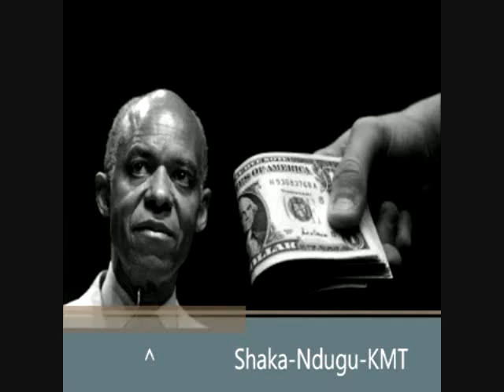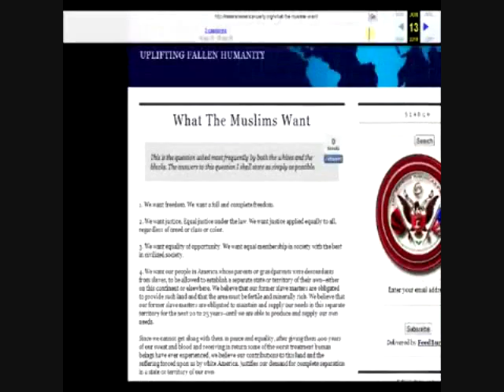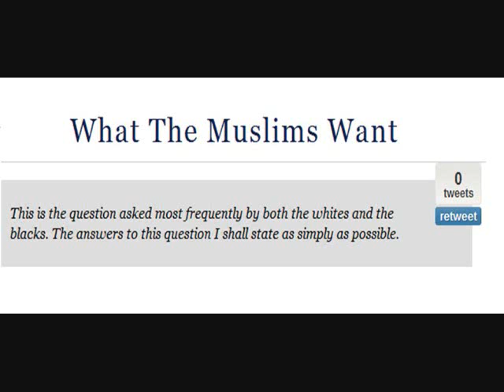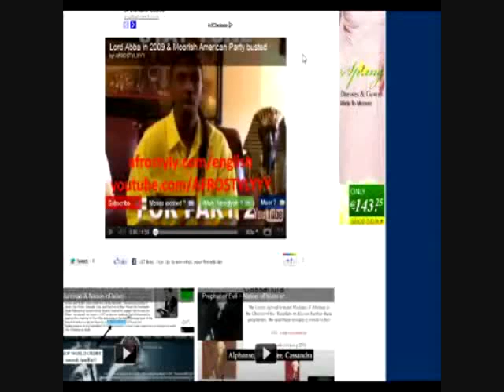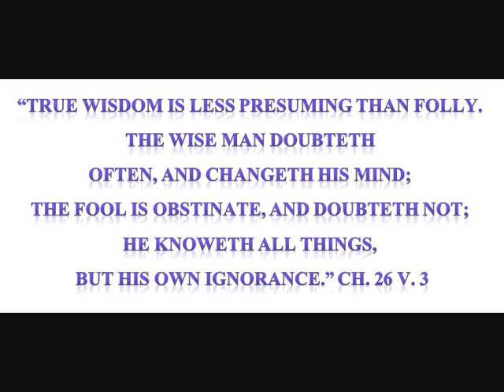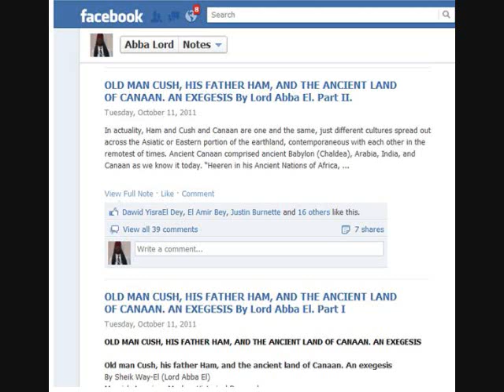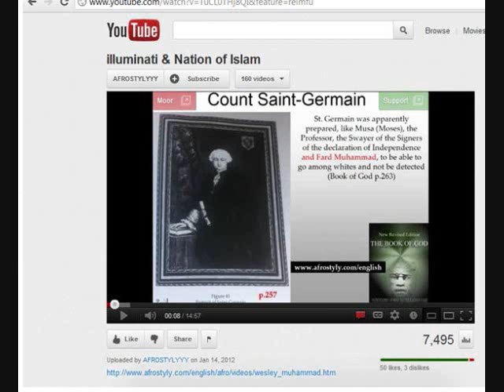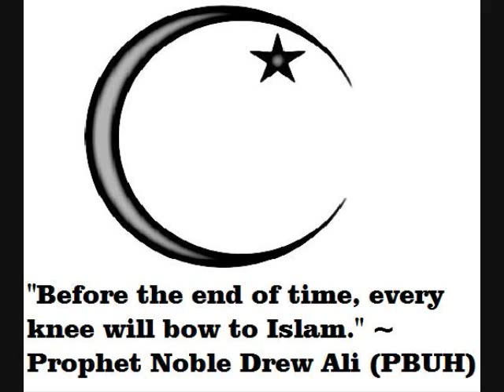LORD ABBA RESPONDS TO SHAKA NDUGU KMT (AFROSTYLY)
In this video, I am responding to the most famous youtube scholar in the conscious community. The 'brother' shaka ndug kmt, also known as afrostyly, LIED and said that I had adopted the Natioh of Islam's 10 point program into the political agenda for the Moorish American Party. He seen our party's agenda and ignored it because of what he only believed to be truth, and then tried to paint me as a liar to the listening audience. I have proven that this obsessive hater of everything Islamic and Moorish is just a fraud obviosly hired to deceive the people and keep them in the dead status of BLACK. I have offered this brother on several occasians to a live on air debate and he blocked both of my youtube accounts. Why? I dont curse so he can never say that I cursed him out. I came at him like an intellectual would and he blocked me becuase he knows he cannot deal with me knowledge wise. So now the ball is in his court. I rather easily refuted his FALSE CLAIMS and am wating for him to accept my debate challenge.